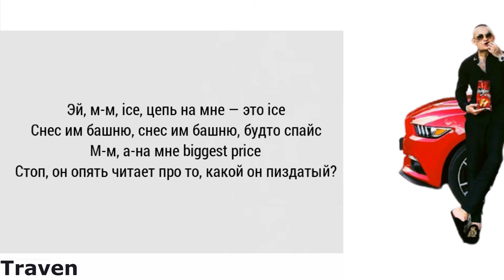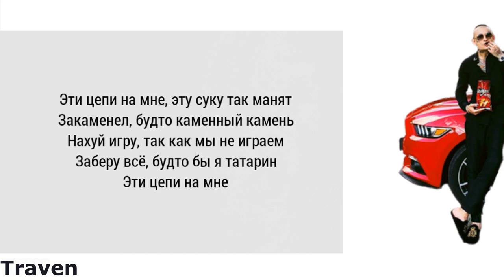[МИНУС] MORGENSHTERN - ICE + Текст [Text]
🔥Ссылки, support TravenMusic🔥
No, add's

🎧 JOIN US NOW on our NEW official discord server! (Наш дискорд)

NCS Arcade (Наш офиц. лейбл) →  our official second channel has just launched, including our brand new 24/7 Livestream!